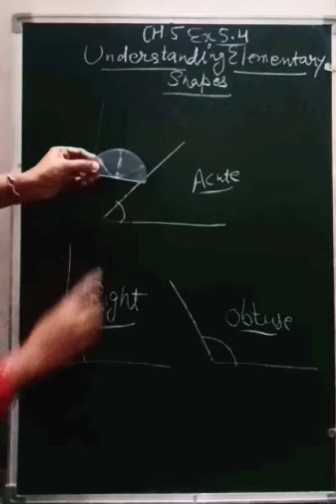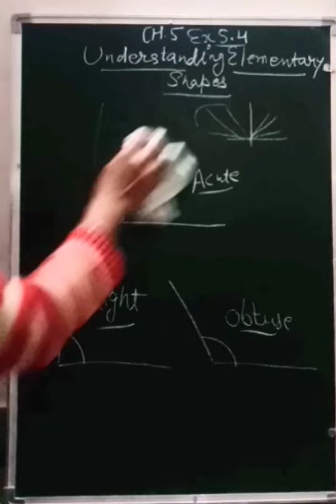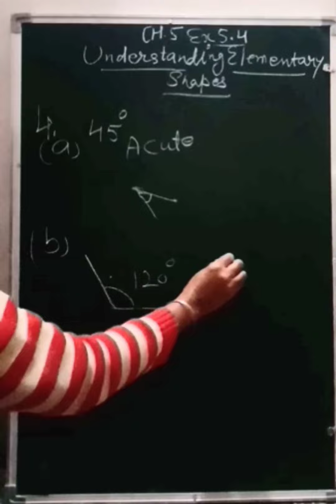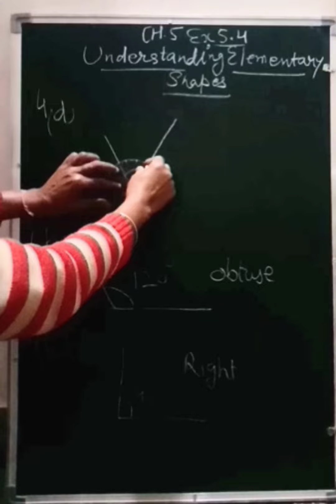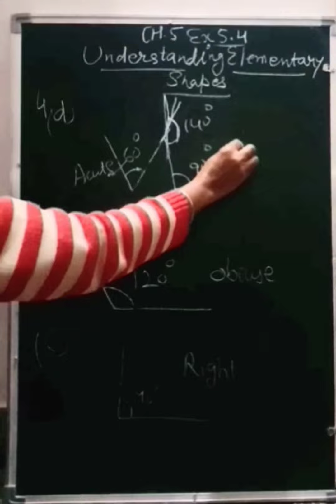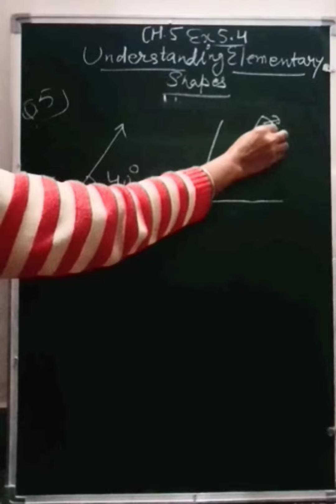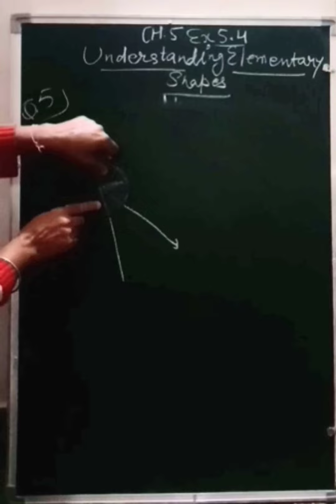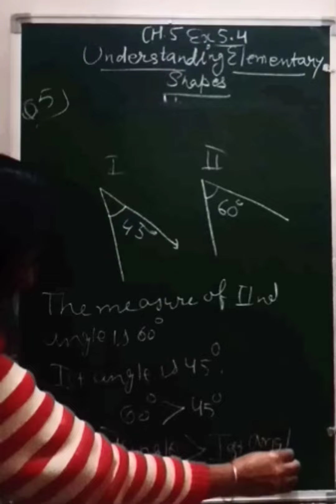Maths6th Class Ch. 5 Ex.5.4Q.4,5.With Rules and Examples🔢